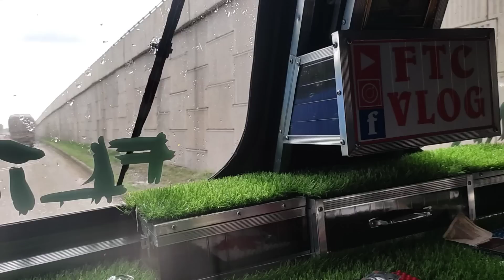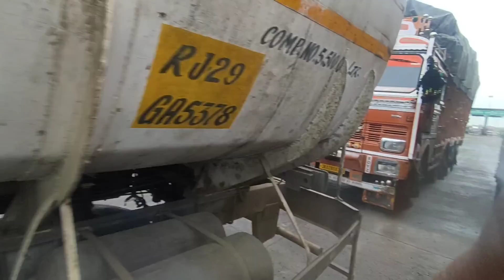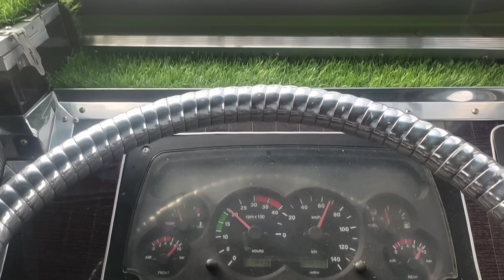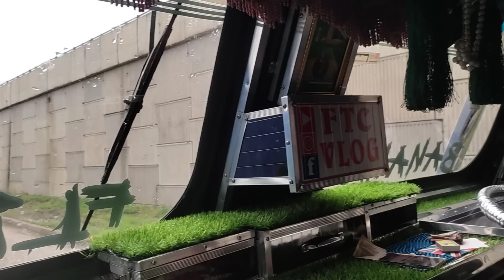Police ne loot liya 😭 pareshan hogya hu 😫